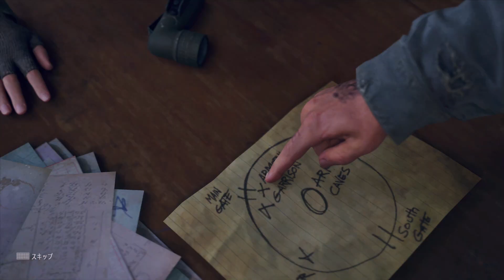【デイズゴーン】第27話 ストーリープレイ 実況きんたんのディーコン冒険記【DAZEGONE】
永遠の名作デイズゴーンをきんたんが実況プレイ
編集で出来るだけサクサク見れるように拘って製作しました

2019/4/26に発売された崩壊世界を志を持って生き抜くサバイバルオープンワールドです。
主人公ディーコンと相棒のブーザー、そして死んだと⁮思われていた妻、サラ・ウィテカー。
たくさんの魅力的かつリアルな登場人物と関わりながら、主人公の葛藤や勇気、愛を描いた長編物語です。

個人的にとても好きなゲームなので、旬は逃しているかもしれませんが、１日２本投稿にて楽しんでもらえればと思います。

システム等はかなり優秀だと思われ、やり込みには向かないですが、とても遊びやすいゲームですので、今なら中古も安いですし、是非プレイしてみてください。
プレイした事がある人も、どうか見てあげて下さいね。

概要欄を見てくれてありがとうディーク。